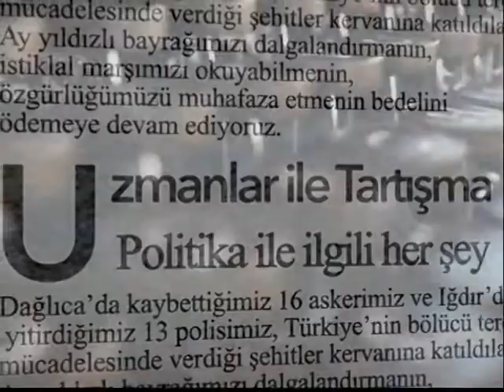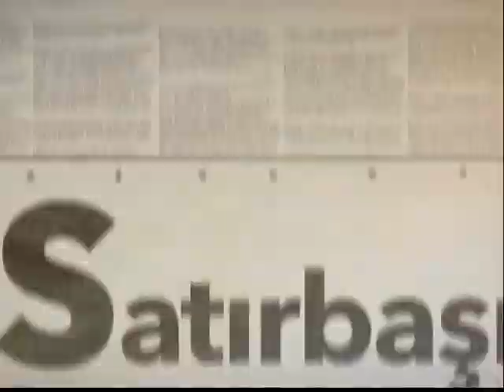SATIRBAŞI - Yeliz Toy Eğitim - İş Bursa Şube Başkanı